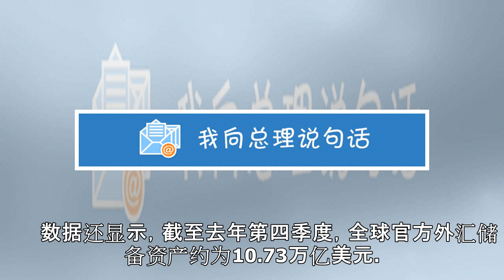IMF：人民币在全球外汇储备中占比创新高